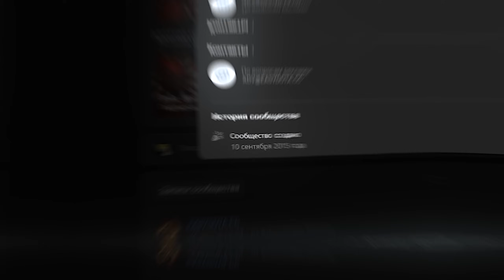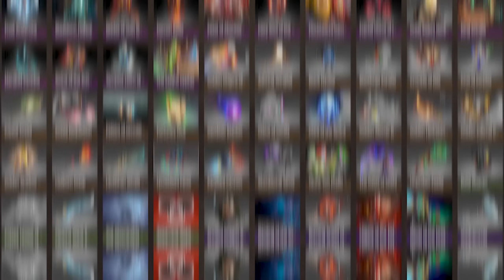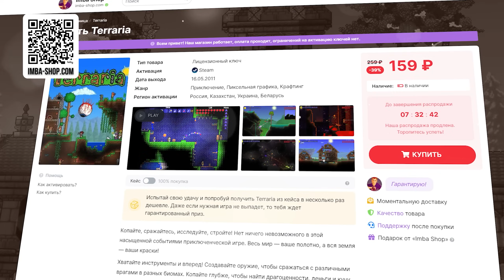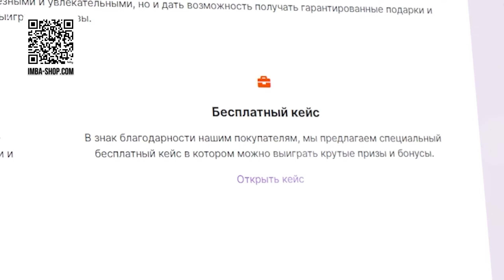Взломали магазин Дота 2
Промо на +40% к пополнению: IMBA